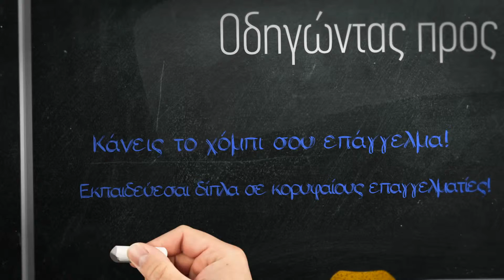Λίπανση ΜΕΚ - Σπουδές Μηχανολογίας & Μεταφορών - ΙΕΚ ΞΥΝΗ Μακεδονίας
Λίπανση ΜΕΚ - Κωνσταντίνος Λυκίδης, Μηχανολόγος Μηχανικός Οχημάτων - Σπουδές Μηχανολογίας & Μεταφορών - ΙΕΚ ΞΥΝΗ Μακεδονίας

Music © by Other Noises - Firewood